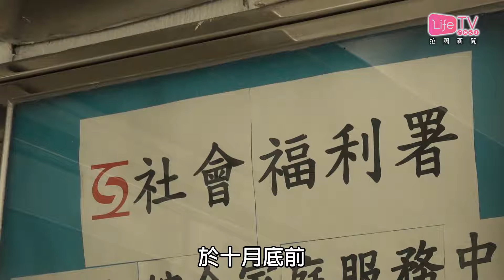20170914 鄰輔會計錯數要炒人 一半人或會被請返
鄰舍輔導會每年均獲社會福利署一筆過撥款超過3億的津貼資助，但管理層早前承認「計錯數」而增聘過多人手，以致要提前終止六十多名短期計劃員工的合約。

社署指鄰舍輔導會確認會重新為這批員工，提供約三十個空缺，另有逾十間社福機構表示願意吸納其餘員工。社署已經促請鄰舍輔導會於十月底前，交代年度財政狀況，以檢視機構是否可以繼續穩健地營運。